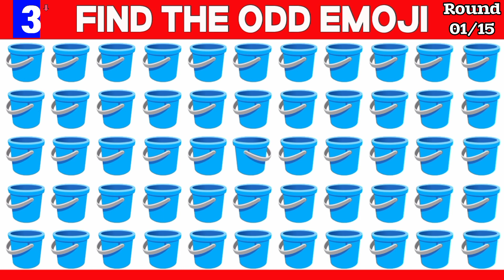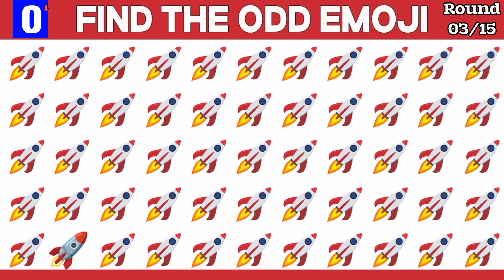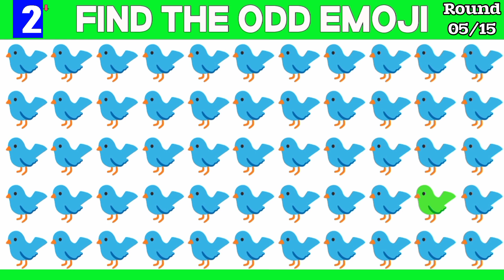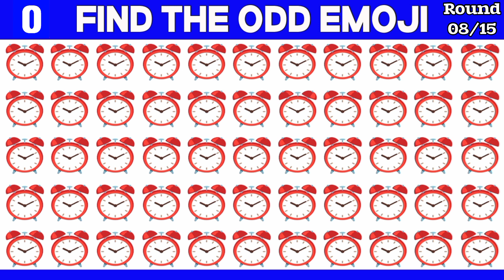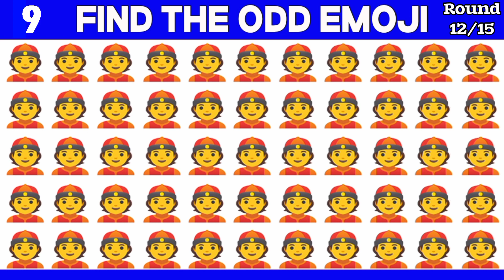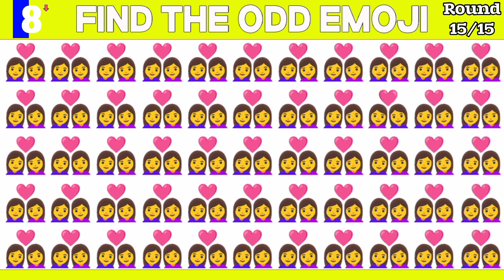Spot The ODD Emoji Hard One Out Challenge in These Emoji Quiz blitz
In this video, We’re going to show you Find The ODD Emoji Challenge Brain Test levels

Our channel is about Find Odd(Difference) Emoji . We cover a lot of cool stuff like Quiz Master 9.0